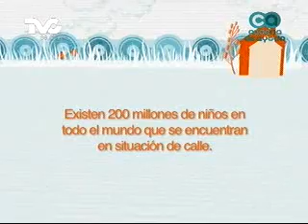Fundación Pro Niños de la Calle Parte 2 (CA)